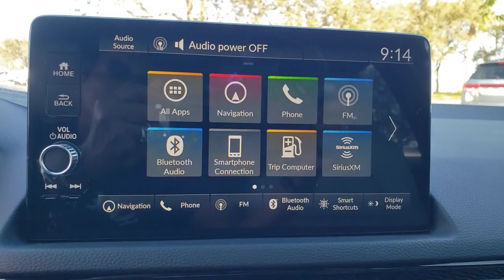2023 Honda Civic Hatchback Winter Garden, Clermont, Winderemere, Winter Park, The Villages, FL PE003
New 2023 Honda Civic Hatchback Sport Touring CVT available at Headquarter Honda in Winter Garden, Florida. Servicing the Winter Clermont, Winderemere, Winter Park, and The Villages, FL area.
2023 Honda Civic Hatchback Sport Touring CVT - Stock#: PE003882

Headquarter Honda
17700 State Road 50

Low Financing and Leasing Available. Headquarter Honda is pleased to offer this great-looking 2023 Honda Civic Sport Touring in Platinum White.We are conveniently located just a few minutes West of Downtown Orlando, just off the Florida Turnpike between Winter Garden and Clermont! Its one of the easiest drive in Central Florida! Remember: Headquarter Honda Gets You There! So take the easy drive from almost anywhere in Central Florida to visit us or just call one of our Professional Inventory Specialist for more information and schedule a VIP appointment.